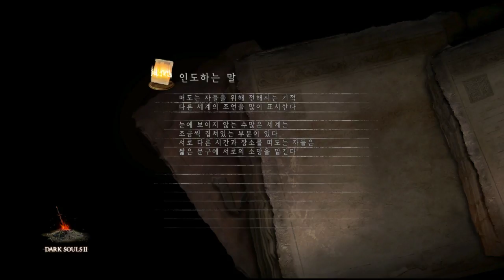3화 왕몽둥이 휘두르며 스트레스좀 풀어보자 - 다크소울2 (도바킴)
다크소울2 (도바킴)